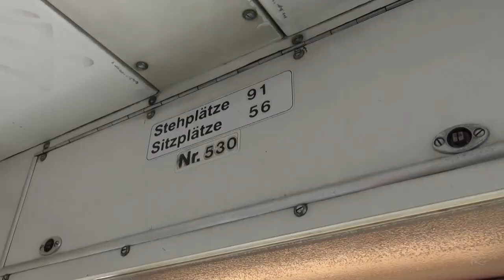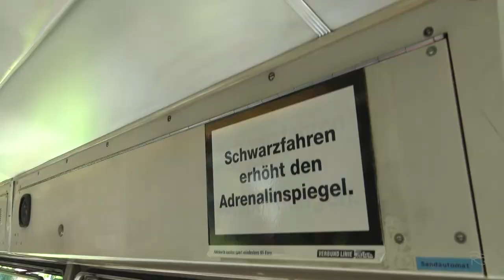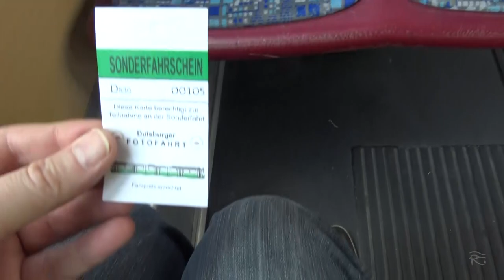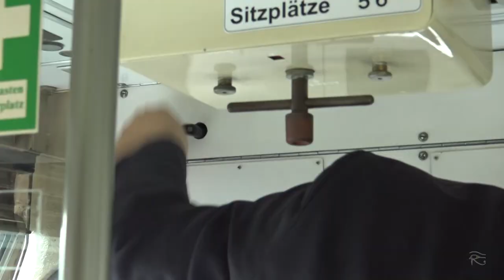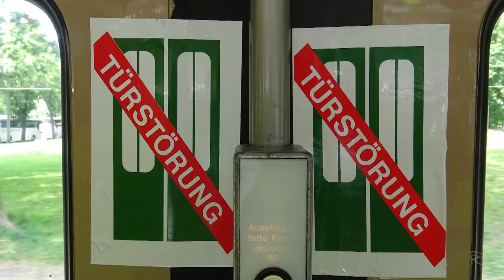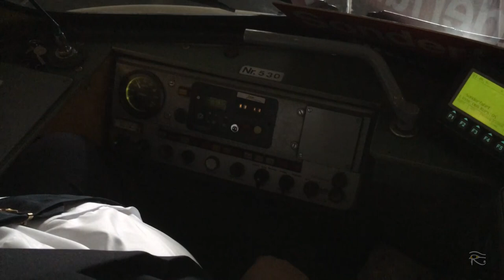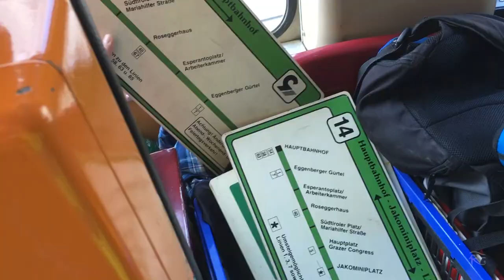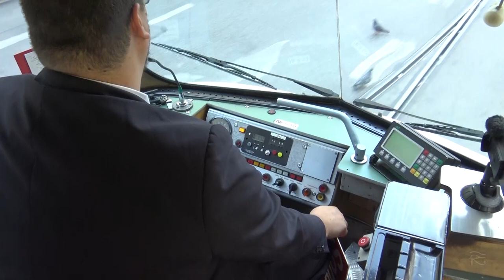Abschied DÜWAG GT8 520er "Duisburger" Mai 2017 mit 530 (536, 534, 531)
17 DÜWAG GT8 der DVG wurden von 1989 bis 1994 nach Graz verkauft und dort als Reihe 520 auch genannt „Duisburger“ eingereiht. Bis 2015 verrichteten diese klassischen Straßenbahnen in Graz ihren  Dienst.
Im Frühjar 2017 war dann der Abschied nah, das letzte Fahrzeug stand vor dem Fristablauf und es wurde vom Tramwaymuseum Graz eine Abschieds-Fototour mit Wagen 530 (ex DVG 1086) organisiert, die bei herrlichstem Wetter stattfand und viel Freude gemacht hat.

00:00 Rückblende zum Dezember 2007
01:14 Begrüßung am Fahrzeug/Rundgang, Graz Jakominiplatz
03:58 Abfahrt Graz Steirerhofschleife/Jakominiplatz
05:18 Fahrt/Fotohalte Graz Liebenau
10:45 Fahrt/Fotohalte Graz Ries/LKH
15:28 Fotohalt Graz Jakominiplatz
16:39 Fahrt/Fotohalte Graz Zentralfriedhof
22:53 Fahrt/Fotohalte Graz Jakominiplatz/St.Peter
25:16 Fahrt/Fotohalte Graz Südtiroler Platz, Hauptbahnhof
27:12 Fahrt/Fotohalte Graz  Laudongasse
27:52 Fahrt/Fotohalte Graz Eggenberg
29:18 Fahrt/Fotohalte Graz Remise Alte Poststraße
29:56 Fahrt/Fotohalte Graz Wetzelsdorf
32:27 Fahrt/Fotohalte Graz Remise Alte Poststraße Rundfahrt
33:58 Fahrt/Fotohalte Graz Hauptbahnhof, Annenstraße
35:32 Fahrt/Fotohalte Graz Hauptplatz
36:41 Fahrt/Fotohalte Graz Jakominiplatz Radetzkyspitz, Endstation
39:04 Letzte Aufnahmen Remise vor Verschrottung 05/18

Schon im Dezember 2007 nahm ich einige der Duisburger im Alltagsbetrieb auf. Z.B. Wagen 536, 534 und 531. Diese sind am Ende des Beitrags auch noch mal abgestellt in der Remise zu sehen.

1,5 Jahre später wurden alle Fahrzeuge in der Remise Steyrergasse ausgeschlachtet und vor Ort verschrottet/zerlegt. Alle Fahrzeuge? Nein, der hier zu sehende Wagen 530 ist in den Bestand der historischen Fahrzeuge aufgenommen worden. Wagen 524 habe ich im Dezember 2018 in der Remise gesichtet, wahrscheinlich ein Ersatzteilspender.

17 DÜWAG GT8 of DVG were sold to Graz from 1989 to 1994 and were classified there as series 520 also called "Duisburger". These classic trams were in service in Graz until 2015.

In early 2017 the farewell was near, the last vehicle was about to expire and a farewell photo tour with car 530 (ex DVG 1086) was organised by the Tramwaymuseum Graz, which took place in wonderful weather and was a lot of fun.

Already in December 2007 I took pictures of some of the 520's in everyday service. For example 536, 534 and 531, which can be seen parked in the depot at the end of the article.

1.5 years later, all the vehicles in the Steyrergasse depot were scrapped and dismantled on site. All vehicles? No, the car 530 seen here has been added to the stock of historic vehicles. I saw car 524 in the depot in December 2018, probably a spare parts donor.